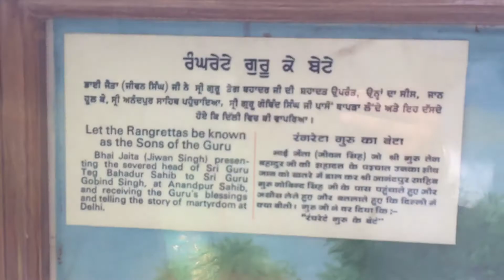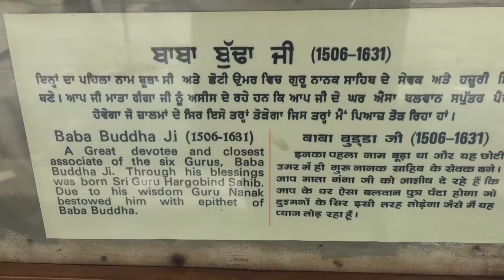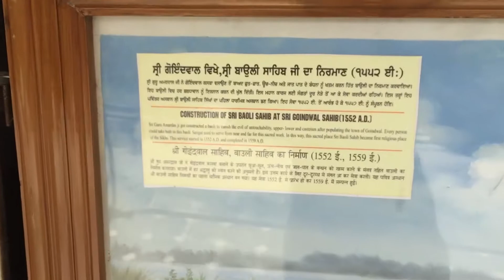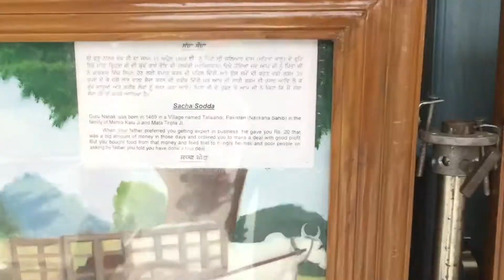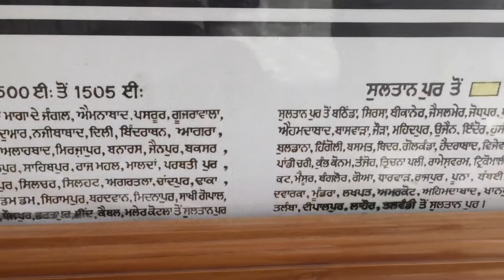Guru sahiban di pardarshani de Darshan karo G 🙏🙏🙏🙏🙏🙏